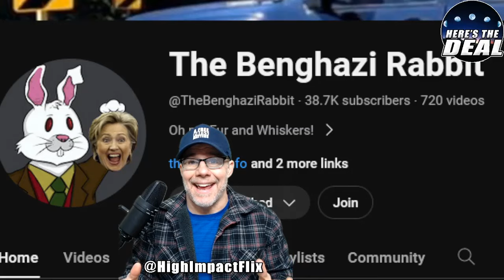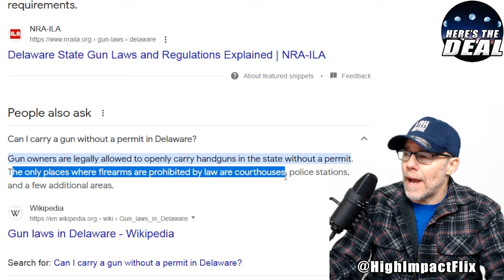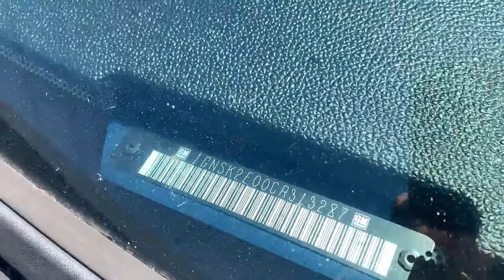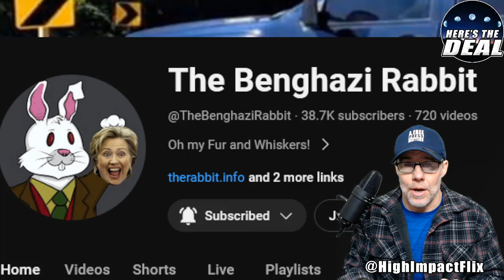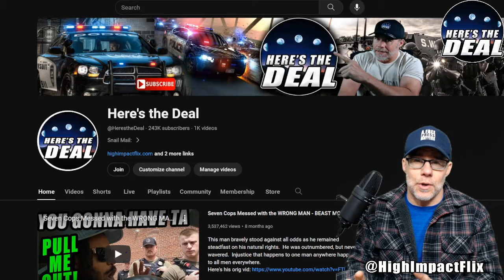Epic Man-Handling of Tyrants at Correctional Facility